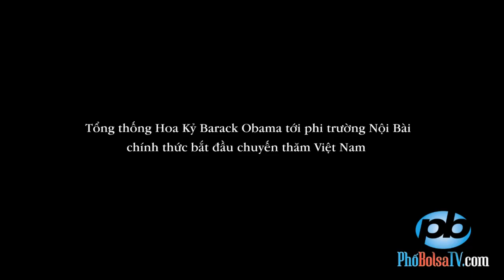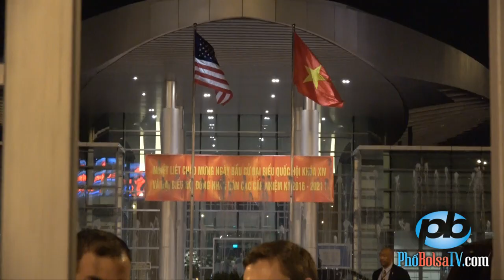Phi cơ Air Force One và Tổng thống Obama đến phi trường Nội Bài